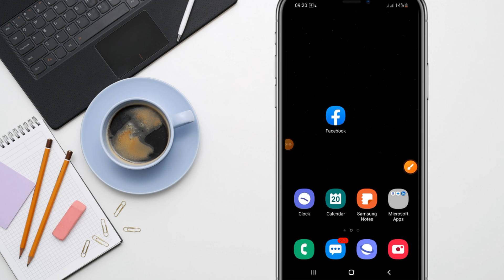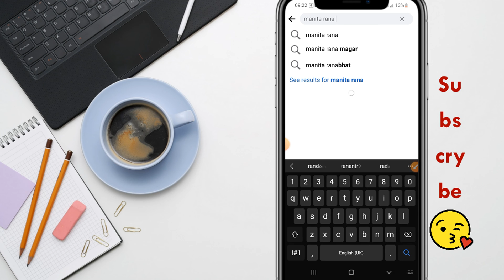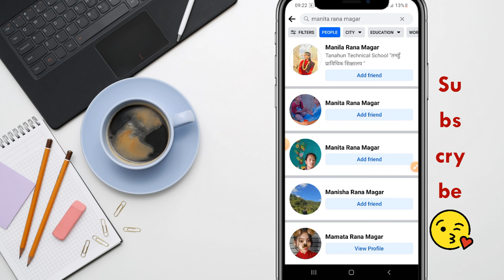How to See Who Blocked You on Facebook (2025) | Find if Someone has Blocked you on Facebook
In this video I am going to show you how to check or know if you somebody (gf/bf/ex/friends) has blocked you on Facebook or Messenger. Watch full to learn to view blocking.

TOP QUIRIES:
how to see who blocked me on facebook app
how to see who blocked you on facebook for free
how to see who blocked you on tiktok
how to see who blocked you on instagram
how to tell if you've been blocked on facebook or deactivated
can i see the profile picture of someone who blocked me on facebook
how to see who you blocked on facebook on iphone
how can i find out who has blocked me from facebook messenger
How to See Who Blocked You on Facebook (2025)
Find if Someone has Blocked you on Facebook